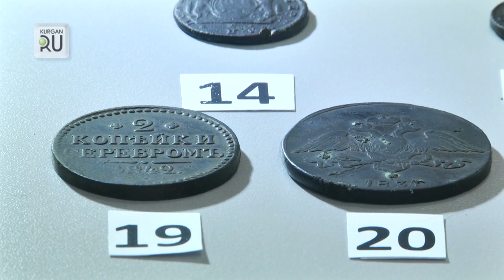В Кургане во время раскопок у дома Кюхельбекера нашли зубные щетки 19 века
Зубные щетки были привезены из Франции